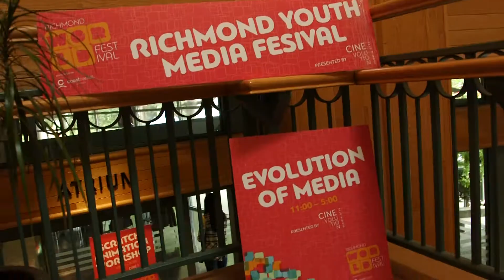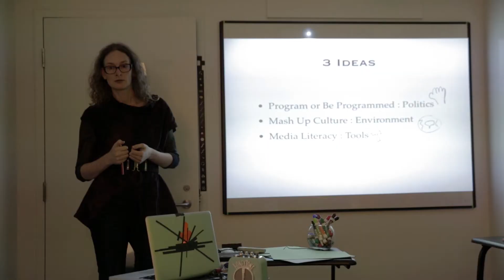Richmond Youth Media Festival 2016 || Festival Highlights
Experimental and boundary-pushing, the Richmond Youth Media Festival is a festival created by youth for youth.

Presented by Cinevolution Media Arts Society, the 2016 edition of the event takes place at the 2nd Annual Richmond World Festival on September 3rd at Richmond BC.

Public funders include BC Arts Council, BC Gaming Grant and City of Richmond.

Community partners include: Richmond Media Lab, Richmond Museum, Richmond Public Library, VIVO Media Arts Centre, Cineworks

Filmed and edited by Samuel Su, Jianping Su